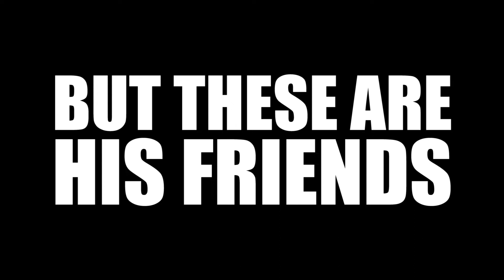Adulting - Trailer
Kevin just wants to host a party before he parts way with his friends, but why can't everything go as planned?